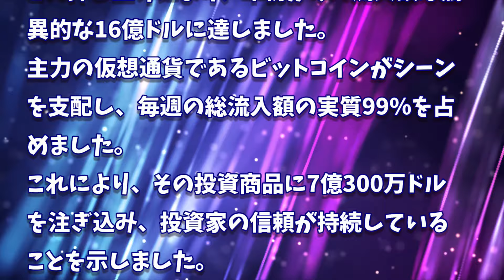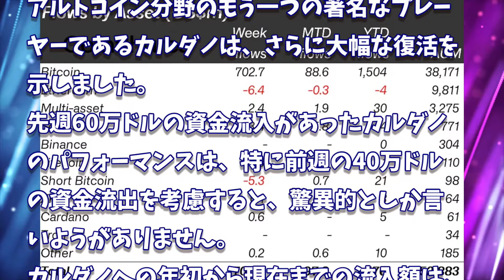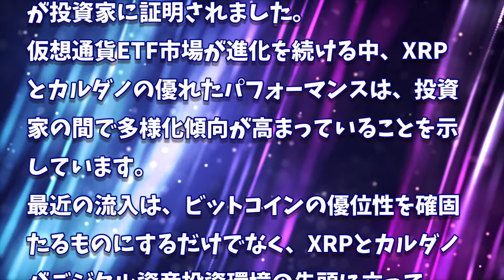［20240206］XRPとカルダノ：仮想通貨ETF市場の7億800万ドルの急騰の中で輝きを放ち、ビットコインを超えた投資家の選好の注目すべき変化を示唆【仮想通貨・暗号資産】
2022年、2025年、2030年のADA価格予測｜カルダノは優良投資案件です